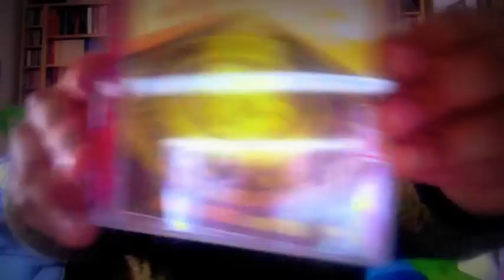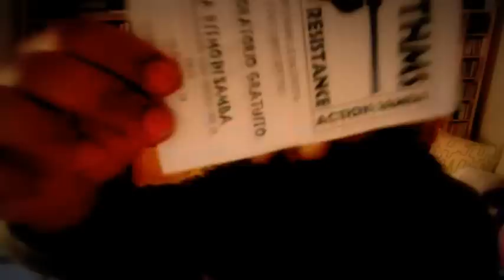T.G.M. CREW: Più Ne Vuoi (2011)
"PIU NE VUOI"
Sly a.k.a. MonodoseMC
CiCO a.k.a. B.B.C.
Jakinta a.k.a. Mr.President Of Ragamuffin
Ventur di Silecta
Bless: Eco Vox Finale
"PIU NE VUOI"